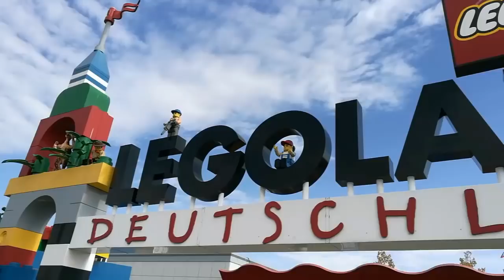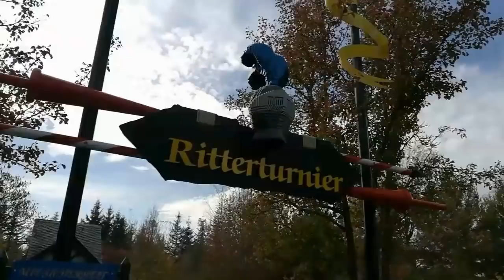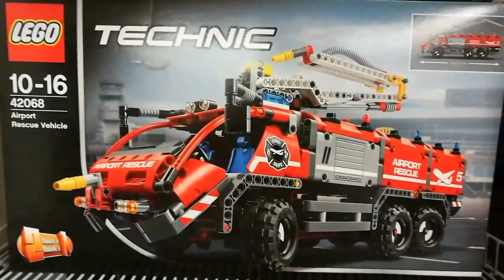ŠE KDO POGREŠA LEGO KOCKE?? (LEGO Store Slovenija, kaj pa Legoland v Sloveniji??) - VLOG #443